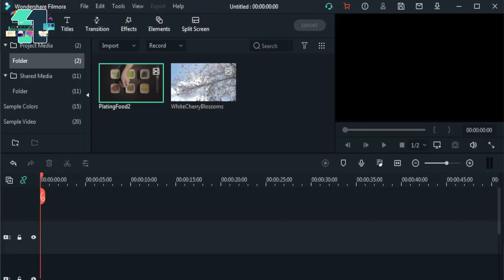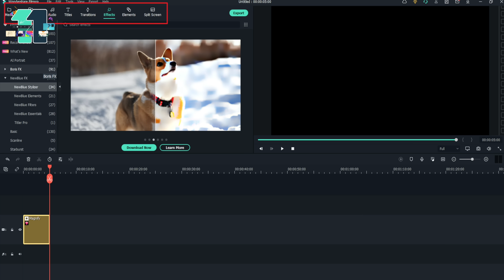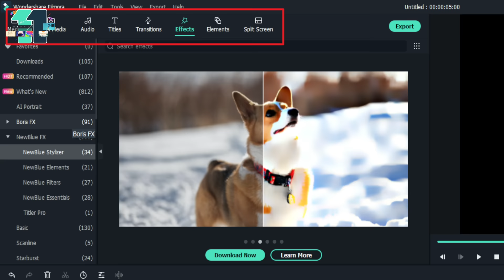Crazy Budget Phones under 15000 * Full Paisa Wasool *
Top Best Budget mobile smartphones under 15000 is video mein mene motorola xiaomi, vivo poco realme jaise brand ke kuch affordable saste aur 5G phone bataye sath mein unke pros & cons bhi bataye taki aapko ek better phone decide krne mein help mile.

Try the latest version of Filmora11 and tell me your thoughts about it!

ye video under 15k mein aane wale best phone ke upar jise mene top phones jo abhi filhal smartphone market mein best hai unke baare mein aapko bataya hai jisse ek badia phone aapko buy krne mein madad mil sake.

Manoj Saru
Best budget phone under 15000 , best mobile phone under 15k , top phone under 20000 , best mobile , xiaomi , realme , samsung ,IQOO ,Oneplus, poco , motorola , oppo , vivo , Unboxing , Review ,